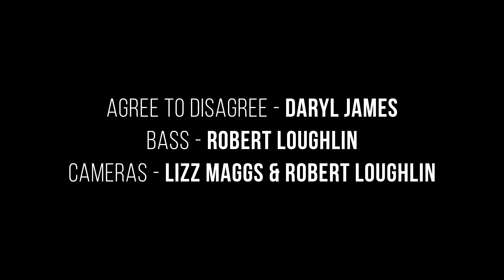Daryl James - Agree To Disagree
My good friend Daryl came to visit so I dusted off my bass to play on this song with him.  He's based in Australia and you can keep up with him here: